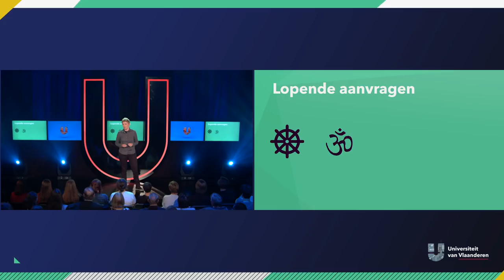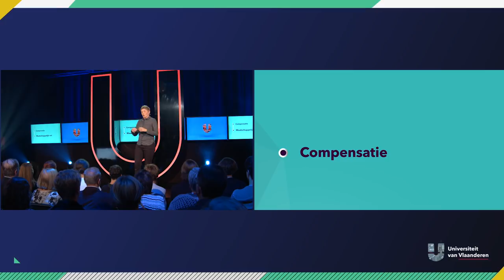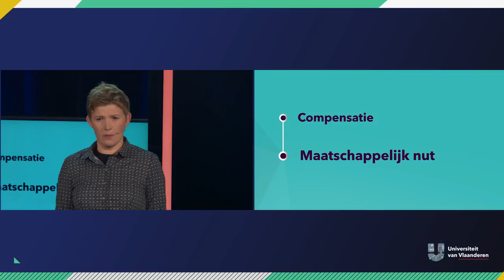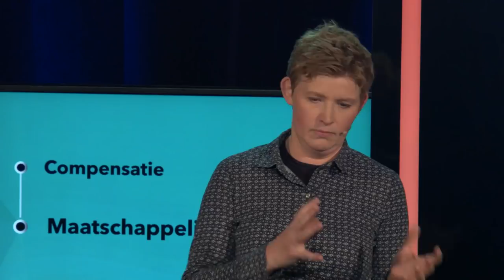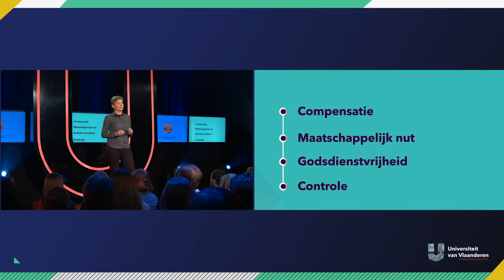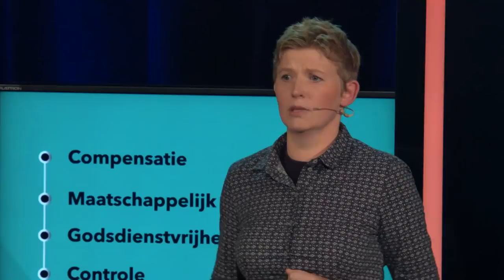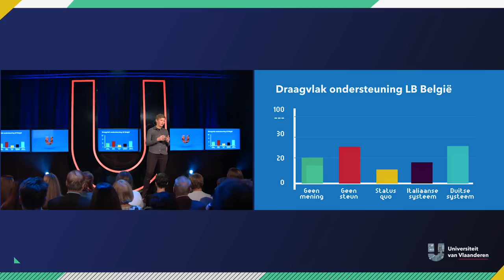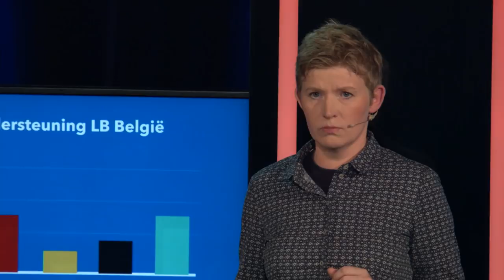Moet ik betalen voor jouw god?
Moet ik betalen voor jouw god? Nee toch, zou je denken. In België zijn kerk en staat toch gescheiden? Maar is dat wel zo? Want van wie krijgt een priester dan een loon uitgekeerd? Prof. dr. Leni Franken gaat na hoeveel priesters, imams en rabbi's kosten. En... ze vraagt zich af of subsidies voor het geloof nodig/eerlijk/essentieel/overbodig zijn. De meest opmerkzame kijkers kunnen in dit college op 5'24" een klein foutje opmerken, zo liet prof. Franken weten: het concordaat met Napoleon vond plaats in 1801 en niet in 1804!